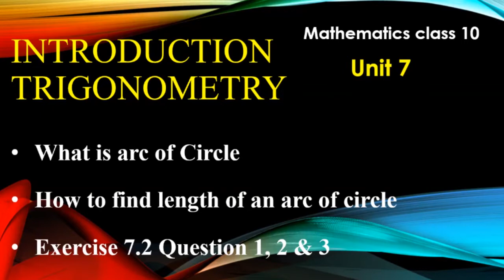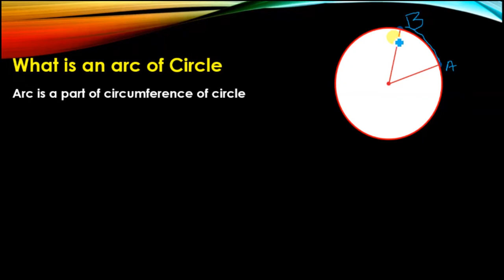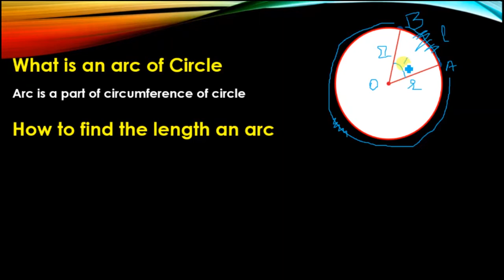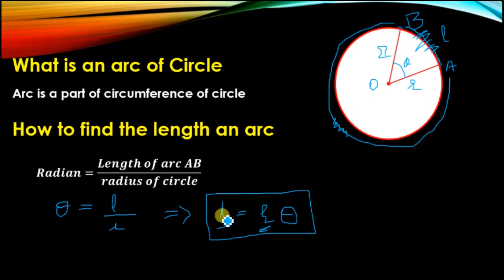Length of the Arc of Circle|| Mathematics Class 10 Exercise 7.2 Question No 1, 2 &3.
In this video tutorial is about arc of the circle, How to find the length of arc of the circle
Mathematics class 10 unit 7 "Introduction to trigonometry" Exercise No 7.2 Question No 1, 2 & Question No 3